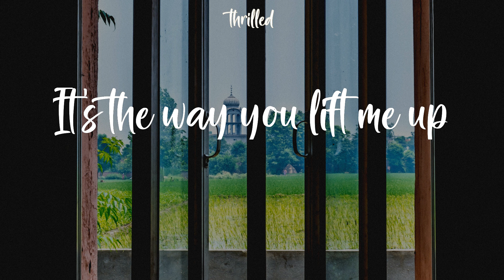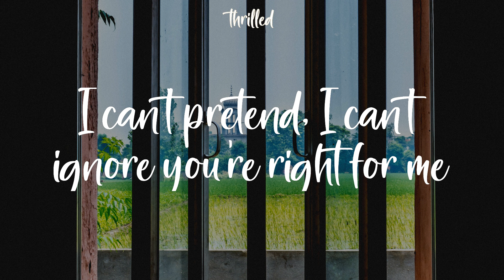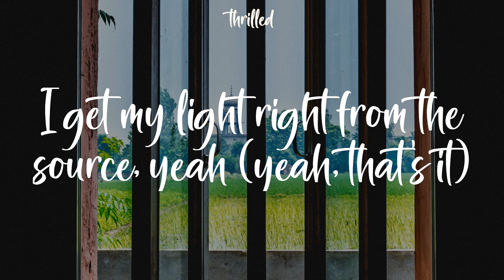Justin Bieber - Peaches (Lyrics) I got my peaches out in Georgia (oh yeah, shit)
I got my peaches out in Georgia (oh yeah, shit)